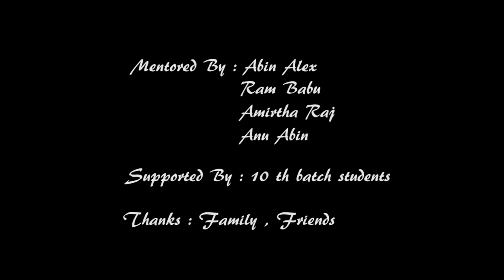Interview with the Most Beautiful Wildlife Photographer Ansar P.A 10th Batch, Kerala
This interview is all about the Wildlife Photographer Ansar Pa​ (10th batch) from Kerala. He is sharing his experience with the Creative Hut Institute of Photography​

Video courtesy : Akhil Thomas